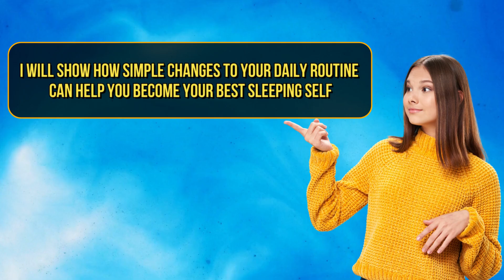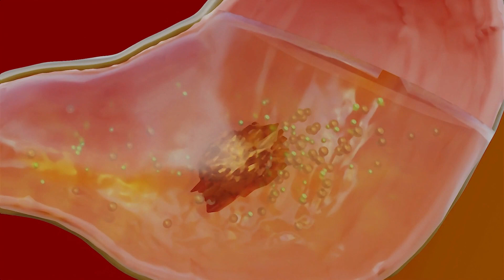THESE 3 TIPS Will Help You SLEEP Much BETTER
Do you struggle to get a good night's sleep? In this video, we're going to show you how to get the best sleep of your life, using simple techniques that you can apply right now!
There are a lot of things that can disrupt your sleep, from stress at work to noisy neighbours. In this video, we're going to show you some simple techniques that you can use to get the best sleep of your life. From meditation to eliminating electronic noise, we're going to help you get a good night's sleep no matter what!
Recommended Products:
● 8 powerful nutrients and plants for WEIGHT LOSS backed by clinical research ➧➧➧
● Discover How The Foods You're Eating Every Day Are Making Your Fat Cells SICK!CLICK HERE ➧➧➧
● Want To Cook Ridiculously Tasty Vegan Recipes From Scratch But Have No Idea Where To Start?
TIMESTAMPS:
00:00 - INTRO
00:49 - NUMBER 3.
01:44 - NUMBER 2.
02:46 - NUMBER 1.
03:36 - THANKS FOR WATCHING, AND DON'T FORGET TO CHECK MORE VIDEOS!